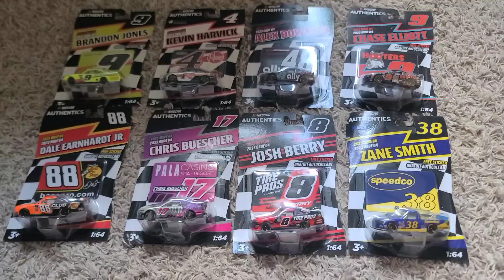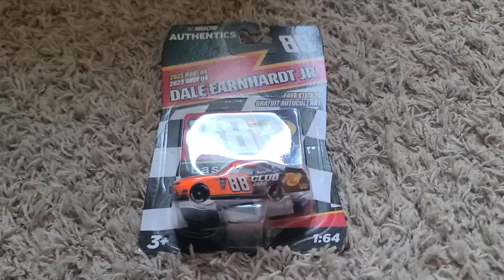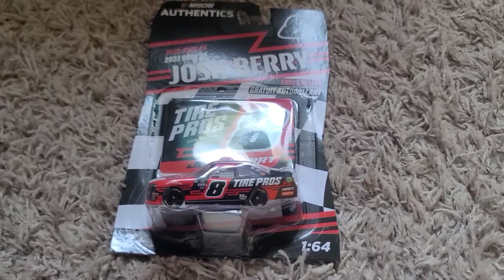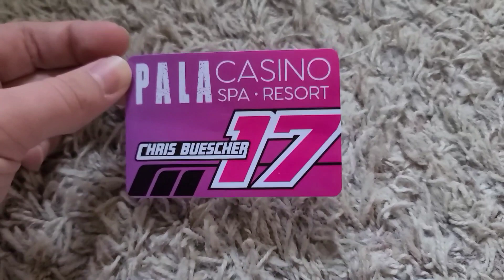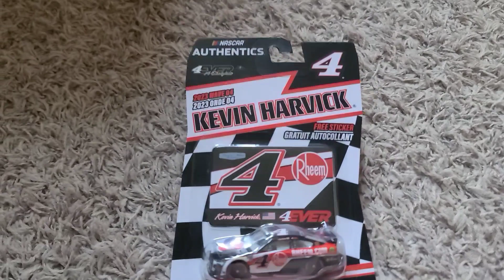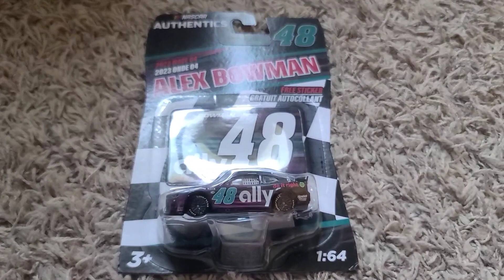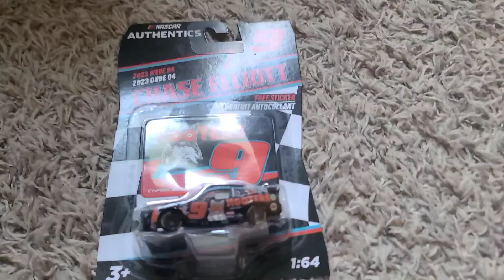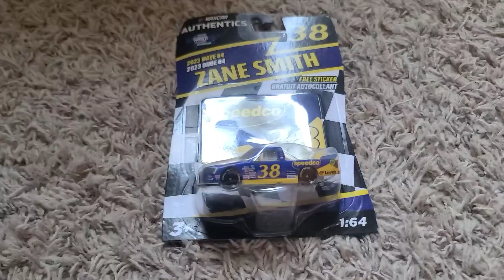WAVE 4 2023 UNBOXING! | Unboxing Reviews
I unbox most of Wave 4 2023 of the Nascar Authentics!